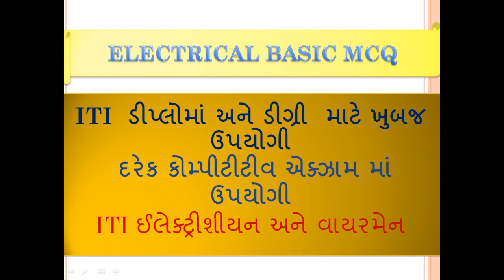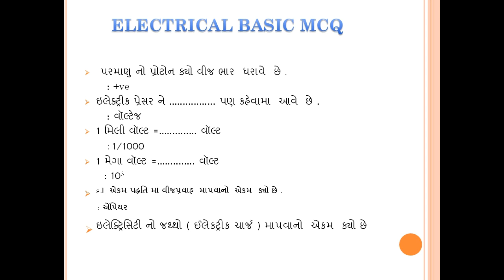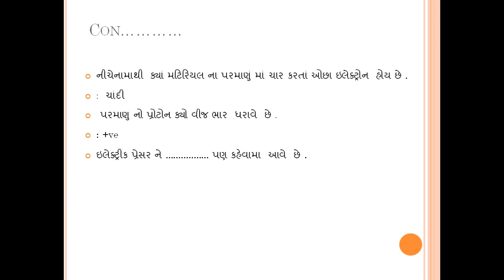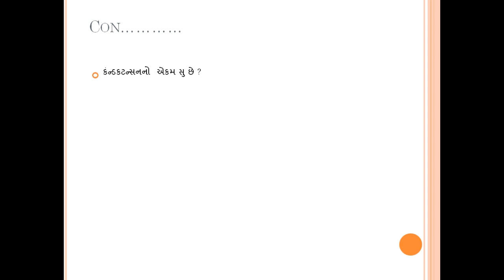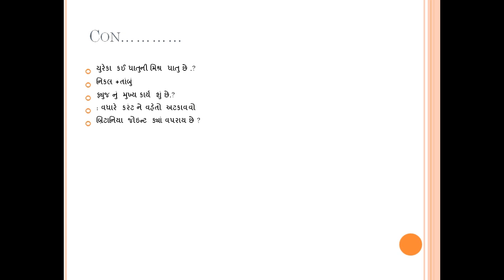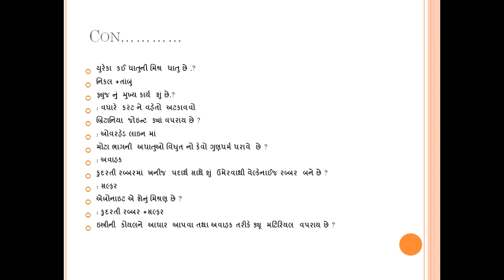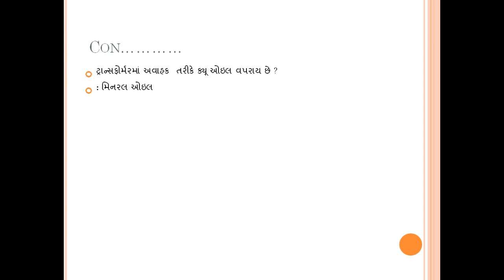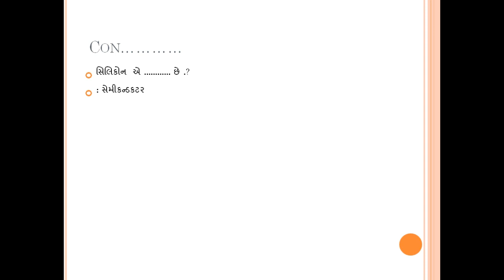Basic Electrical Engineering MCQ IN Gujarati || ITI ડિપ્લોમા અને ડિગ્રી ઇલેક્ટ્રિકલ માટે ખૂબ ઉપયોગી